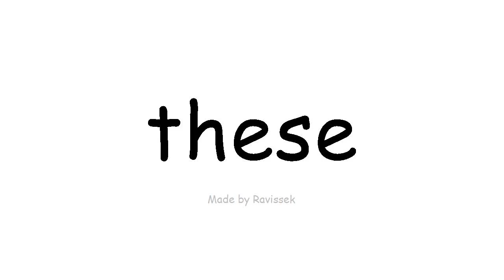Ako English enei